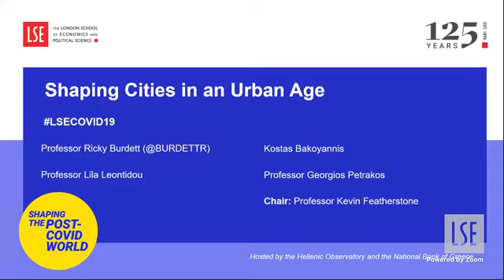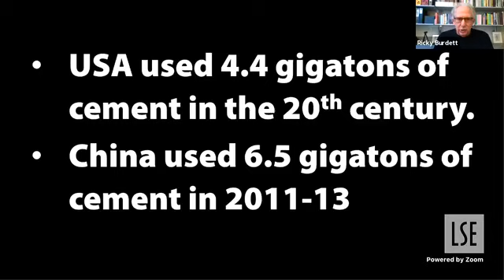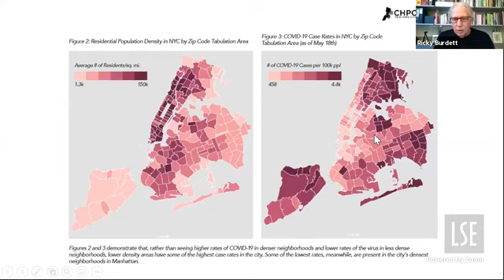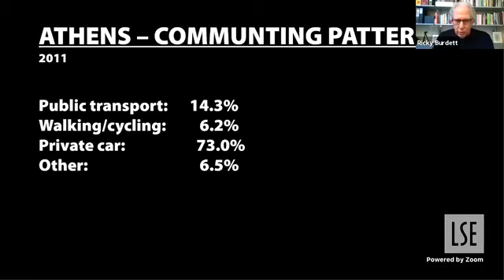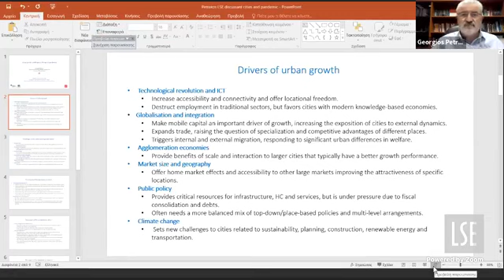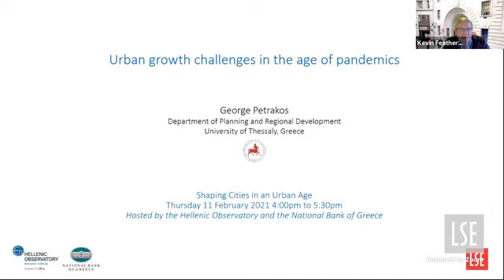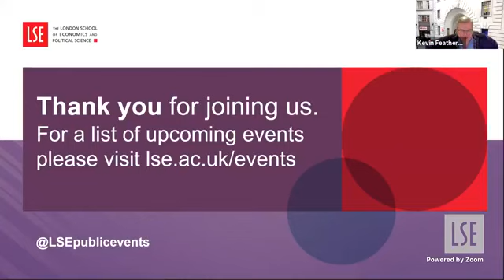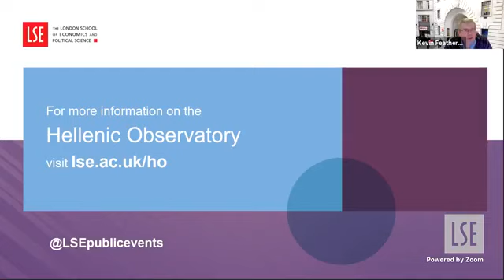Shaping Cities in an Urban Age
As cities struggle with the combined pressures of a killer disease and economic stress, the impacts of urban form on well-being, inequality and resilience are brought into even sharper focus. Using research from LSE’s global Urban Age programme – including new research on Athens - the illustrated lecture reviewed how urban planning, governance and design are critical to shaping urban lives in the 21st century.

Speaker:
🔹 Professor Ricky Burdett
Discussants:
🔹 Kostas Bakoyannis
🔹 Professor Lila Leontidou
🔹 Professor Georgios Petrakos

Chair:
🔹 Professor Kevin Featherstone

*This event formed part of LSE’s Shaping the Post-COVID World initiative. Τhe event was part of the Hellenic Observatory's Athens Lecture Series co-οrganised with the National Bank of Greece and supported by the LSE Hellenic Alumni Association. The event was also part of the LSE Athens Urban Age Task Force, organised by LSE Cities and the Alfred Herrhausen Gesellschaft.